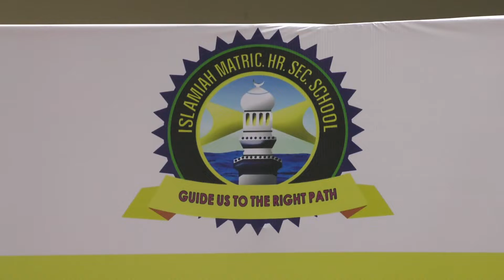73rd Republic Day Celebrations I Correspondent Speech I matrixmedia Islamiah school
73rd Republic Day Celebrations
Islamiah Matriculation higher secondary school-Kilakarai